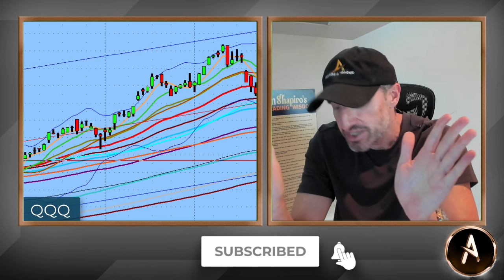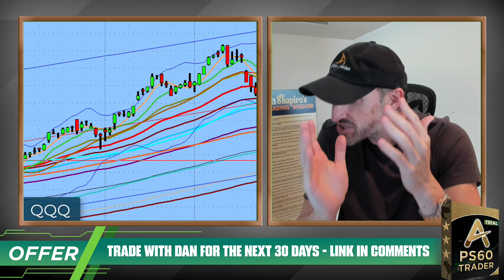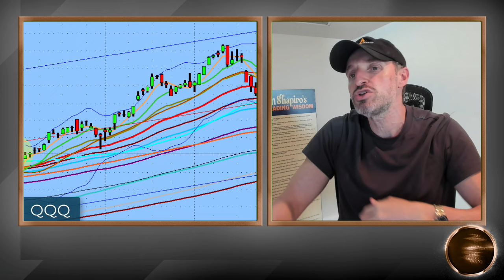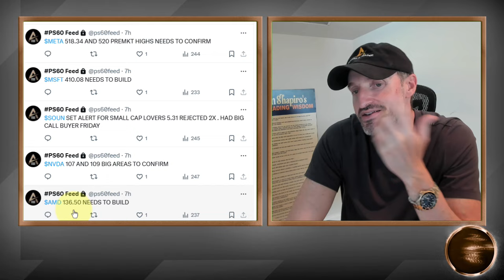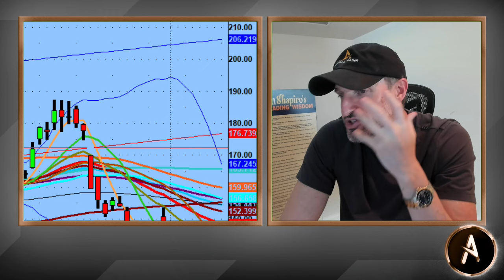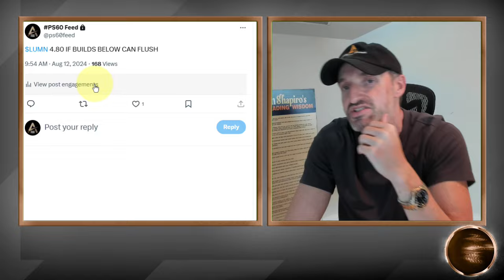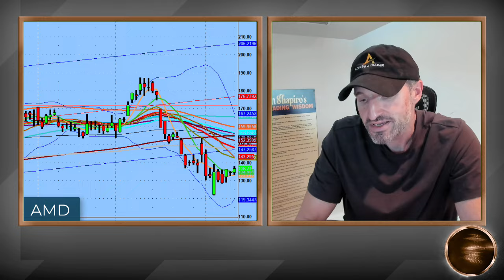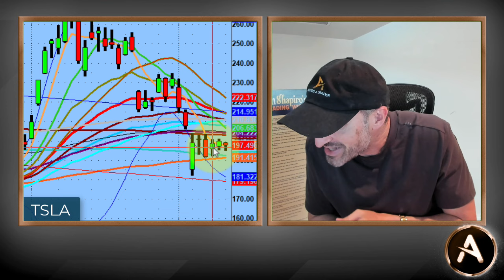The Market Rally Continues And These Names Have More Potential To The Upside | Bulls Eat Up Bad News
Have we reached a bottom? (I never call bottoms FYI). Is this a multi-day bounce play? (The future will only tell).

Will stocks go higher? They definitely have room should they break key levels.

Am I stock fortune teller? Not a chance. Do I know how to read technical analysis to have the best edge in trading? Absolutely 100% I do!

💚 COMMUNITY SUPPORT 💚